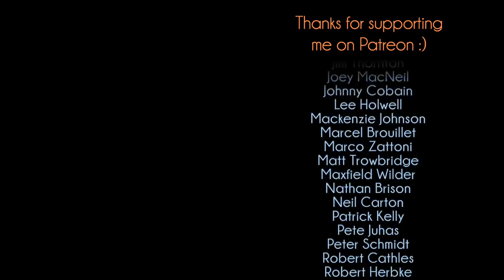MUSE - Time Is Running Out // Piano Cover (One Man Band)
Put your music on Spotify!

My Camera
My Lens
Colorful Light Strips
Audio Interface
Digital Piano
Acoustic Guitar
Electric Guitar